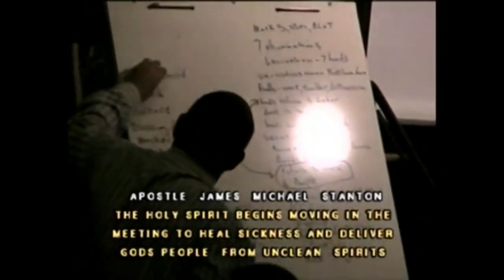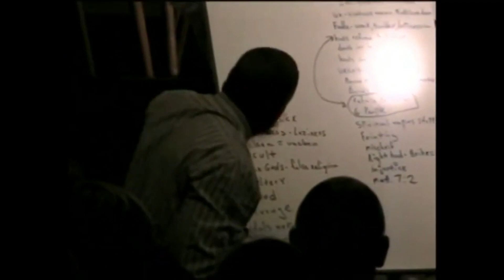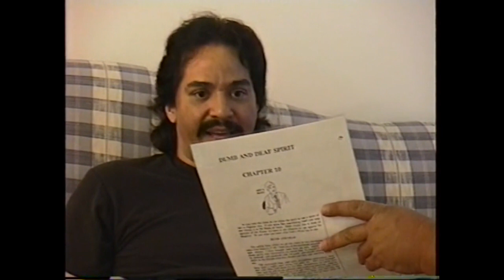Special Deutsche/English Show!-INCREDIBLE GLORY ZONE MOMENTS OF GOD WITH James Michael Stanton